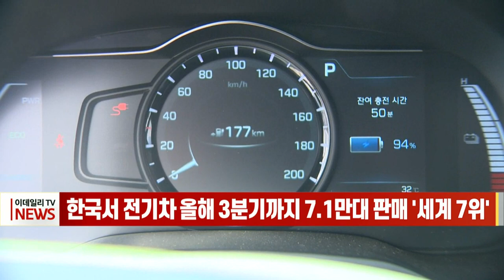[이데일리N] 한국서 전기차 올해 3분기까지 7.1만대 판매 ‘세계 7위’ (20211115)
올해 우리나라의 전기차 판매량이 전 세계에서 7번째로 많은 것으로 나타났습니다.
오늘(15일) 한국자동차연구원에 따르면 한국의 올해 3분기 연간 누적 전기차 판매량은 7만1천6대로 지난해 같은 기간 3만6천268대보다 96% 증가한 것으로 집계됐습니다.
중국이 175만대로 가장 많고, 미국 27만대, 독일, 영국, 프랑스, 노르웨이 등의 순입니다.
올해 국내에서 판매된 신차 가운데 전기차 비율은 5.5%에 달했습니다. 이는 유럽을 제외한 국가 가운데 중국(9.4%) 다음으로 높으며, 미국(2.3%)보다는 2배 이상 높은 수치입니다.
현대차 그룹은 완성차업계 중 전기차 판매량 5위를 달성해, 지난해 같은 기간보다 70% 가까이 늘어난 15만9천 대를 팔았습니다.
1위는 테슬라로 62만5천 대를 팔았고, 상하이, 폭스바겐, BYD 등이 그 뒤를 이었습니다.